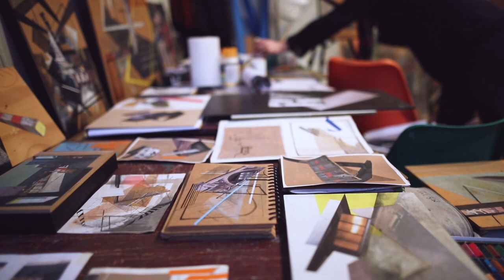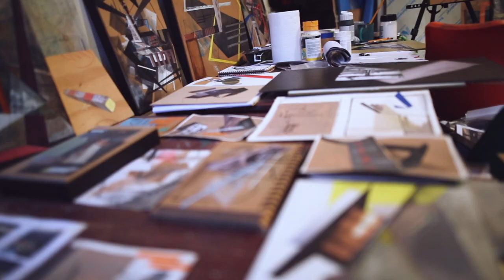BLACKWATER GALLERY - Artist Promo: Gail Seres-Woolfson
In the build up to the launch event of Blackwater Gallery in Cardiff, UK, I filmed and edited a series of short videos introducing the artists featured at the event. First up: Gail.